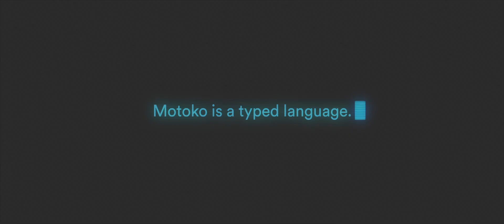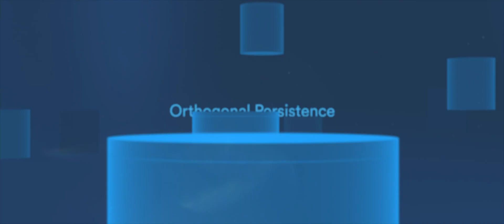Motoko: A Programming Language for Building Directly on the Internet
Motoko, a new programming language optimized for WebAssembly and the Internet Computer, offers a seamless developer experience designed to directly support the programming model of the Internet Computer — making it easier to efficiently build applications and take advantage of the revolutionary features of the Internet Computer.